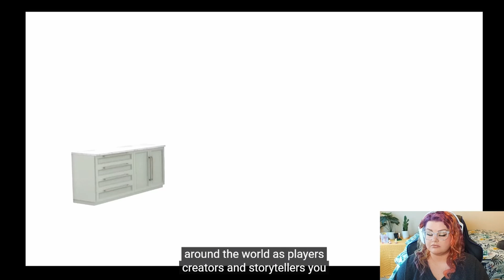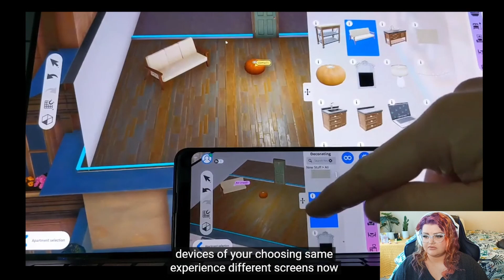Sims Summit Reaction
This was a rollercoaster! What are you most excited about?
It's days like today that makes me so excited to be a simmer! Vadish for watching!